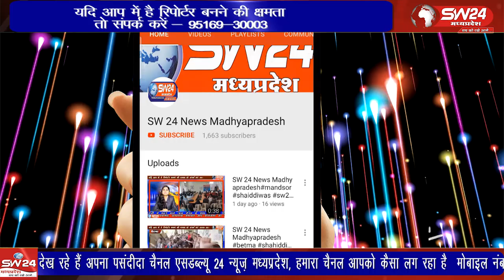एक युवक विद्युत लाईन की चपेट में आकर घायल हो गया, जिसे गंभीर हालत में जिला अस्पताल में भर्ती कराया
खरगोन शहर के संजय नगर क्षेत्र में शनिवार सुबह एक युवक घर के समीप से गुजर रही विद्युत लाईन की चपेट में आकर घायल हो गया, जिसे गंभीर हालत में जिला अस्पताल में उपचार के लिए भर्ती कराया गया है।